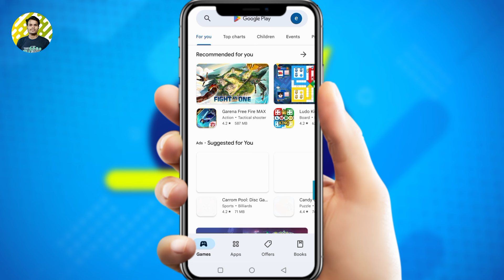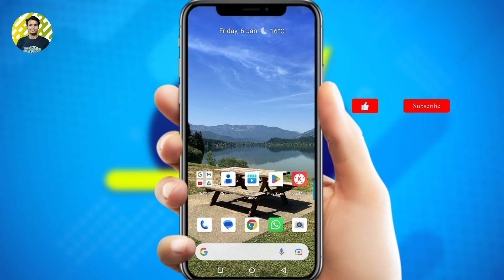How To Update Apps in PlayStore in Bengali | Apps Update Kivabe Korbo | 2023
Video Topic :

In this video I have shown you how to update apps in playstore.how to update apps in playstore in bengali.

apps update kivabe korbo
app update kivabe kore
apps update
update
software update
app update
app update kivabe kore 2023
app update kaise kare
phn update dai kivabe
app update ki kore korbo
play store update
app update ki kore kore
mobile update
phone update
আপডেট কিভাবে করে
phone update korbo kivabe
update kivabe korbo
ফোন আপডেট করব কিভাবে
all apps update
how to update apps
mobile update kivabe kore
update apps
সফটওয়্যার আপডেট দেয় কিভাবে
play store app update
setting update
ph update ki kore korbo
phone apps update
facebook update kivabe korbo
এপস আপডেট কিভাবে দেয়
facebook update
all app update kaise kare
phone kivabe update korbo
mobile apps update
all app update
tiktok update kivabe korbo
apps update kaise karen
ফেসবুক আপডেট কিভাবে করবো
mobile software update
ইমু আপডেট দেয় কিভাবে
ফোন কিভাবে আপডেট দিব
সপটার আপডেট
imo update kivabe korbo
mobile app update
update update
আপডেট
software update kivabe korbo
মোবাইল কিভাবে আপডেট দেয়
all apps update kaise kare
app update kivabe dibo
app update bangla video
phone update vivo y12
how to whatsapp update